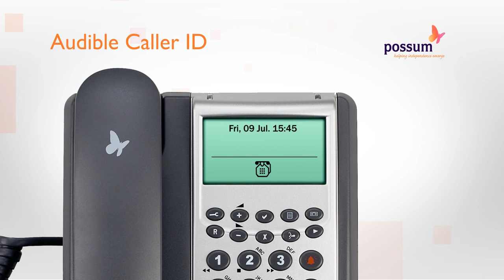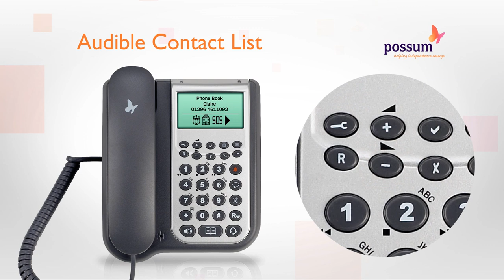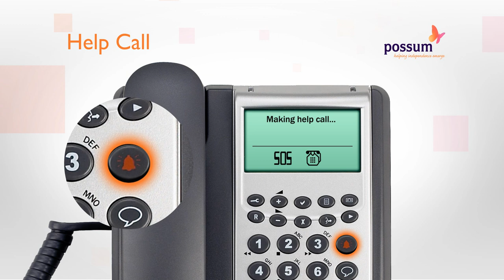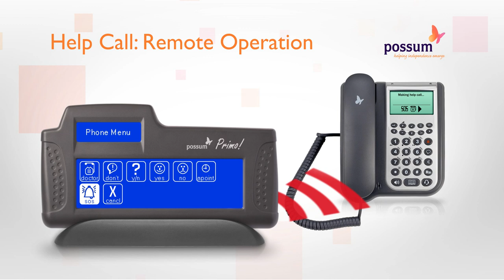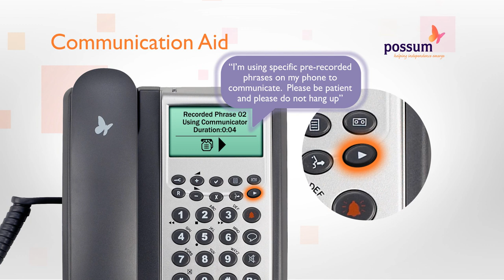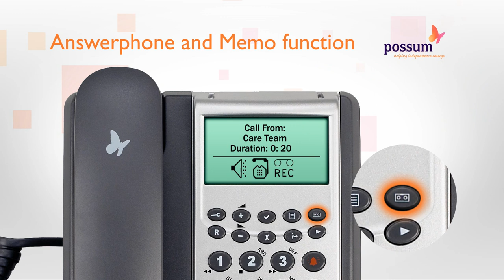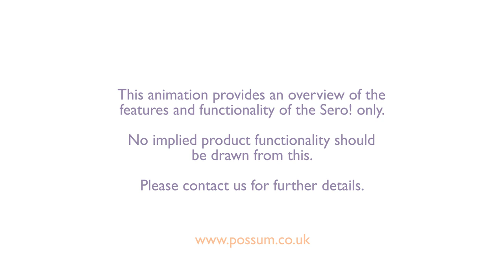Possum Sero! Disability Phone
Possum Sero! disability telephone demonstration.   The Possum Sero! provides, for the first time, a loud speaking, remote control telephone and answering machine with communication aid functions.  This hands free phone is packed with many features including communication. You can record phrases onto the phone so that the user can play these when on a call. Making an emergency call is easy, with the touch of a button the help call feature is activated calling contacts of your choosing who can then talk to you via the hands free loud speaker.  With caller ID, the voice announcing feature of the Sero! will tell you who's calling. This voice announcing feature extends telling you which button is being activated and the name of a contact in the phone book as you scroll through, which is particularly helpful if using a remote controller.

Working with the Primo! environmental remote controller, the Jive! Communication aid and other good learning IR controllers, a user can remotely operate all of the key features of the phone including:

Answer and hang up calls
Dial a number and make calls
Shortcut to "speed dials"
Access and scroll through phone book
Activate helpcall
Access and play key phrases for communication
Playback voice messages